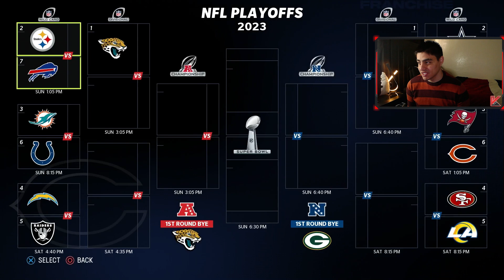CHICAGO BEARS REBUILD! CHASE CLAYPOOL REVENGE! - Madden 23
Rebuilding Time Baby! Its time to rebuild all of your favorite teams! Its a three year rebuild with a chance to play the Super Bowl at the end! If you want your team done next type down below! I'm get through all of them!

Outro:
🎵 Ocean Eyes - MT Juice 🎵